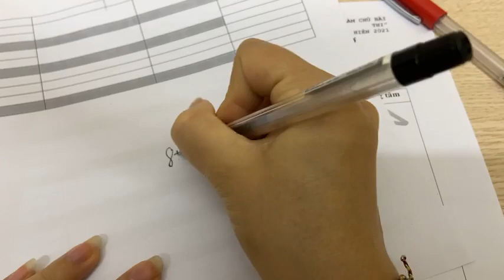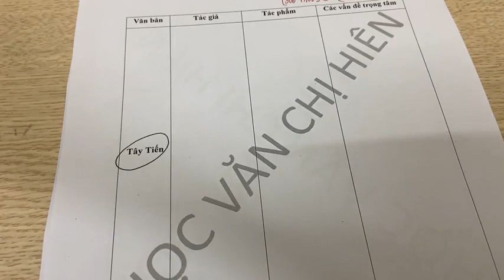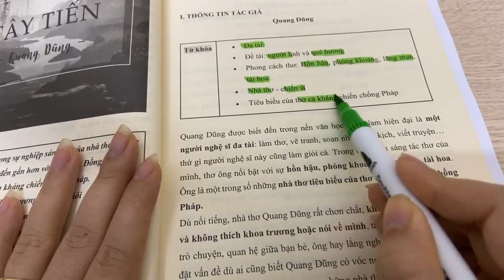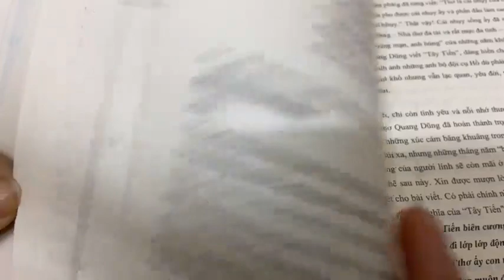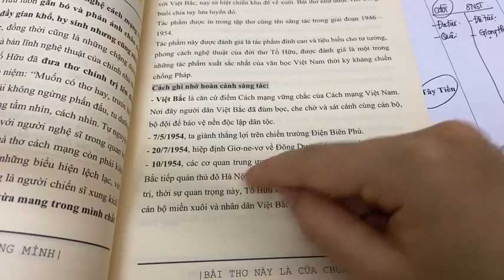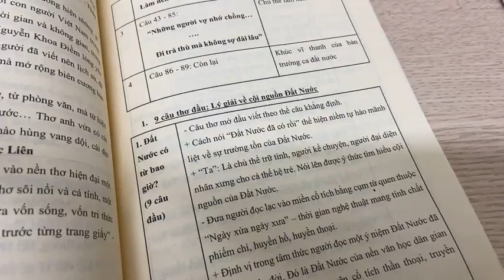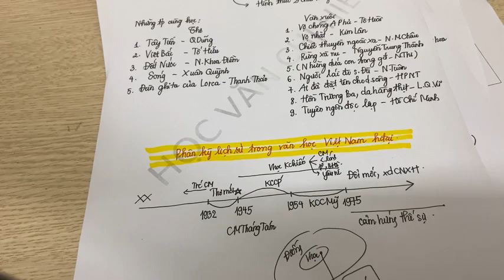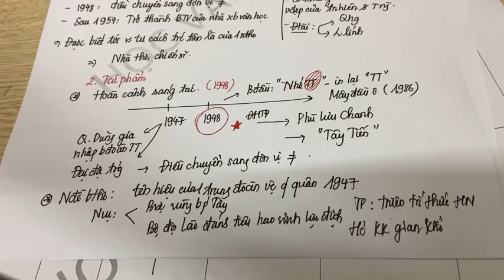TỔNG ÔN KIẾN THỨC 12 CHO CÁC BẠN 2K3 !!! || Học văn chị Hiên